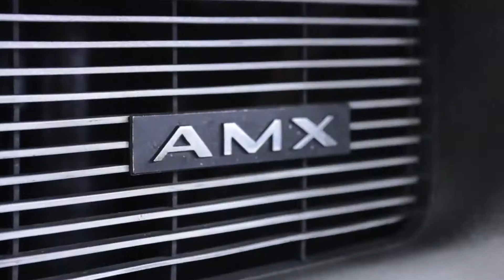1964 Cadillac Deville for sale